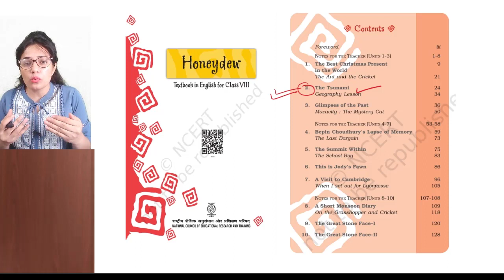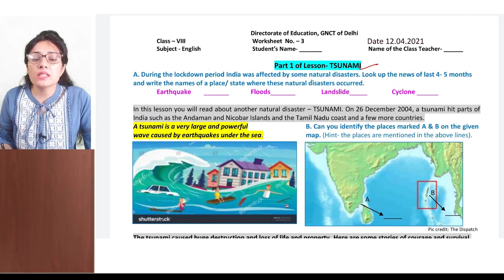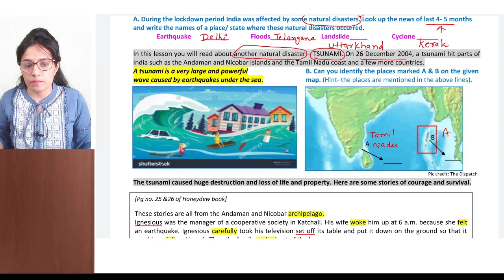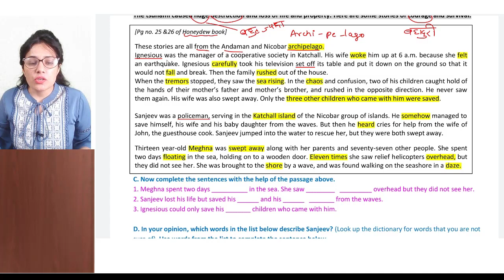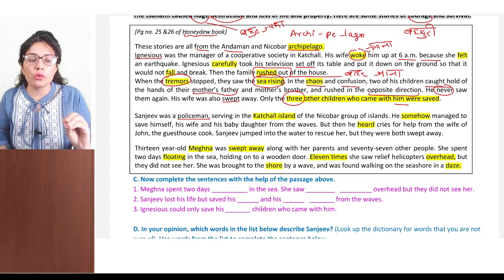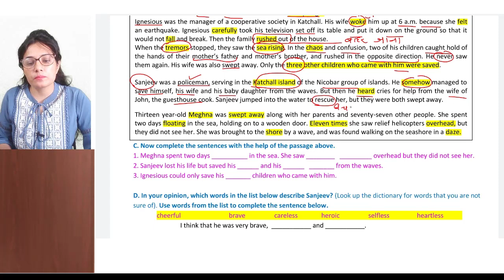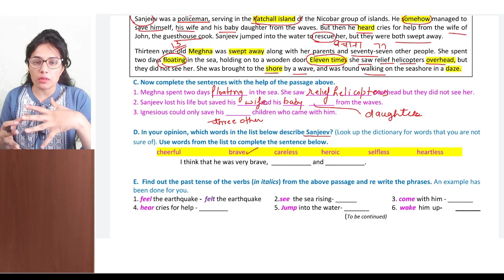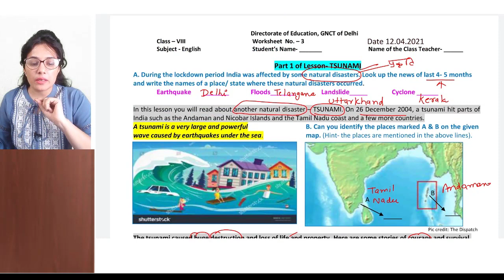Class 8 English Worksheet 3 | 12 April 2021